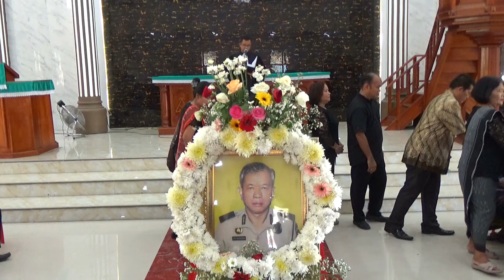Hutabarat Seorang Polisi part 4